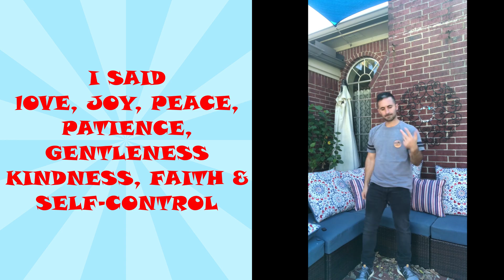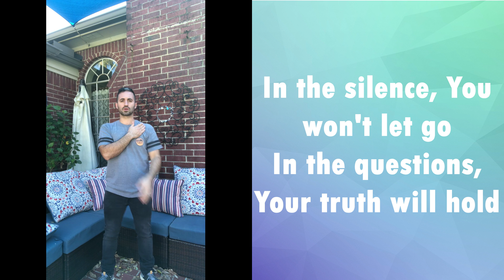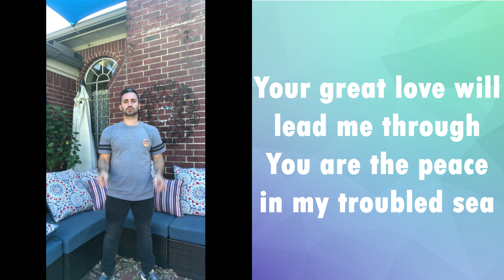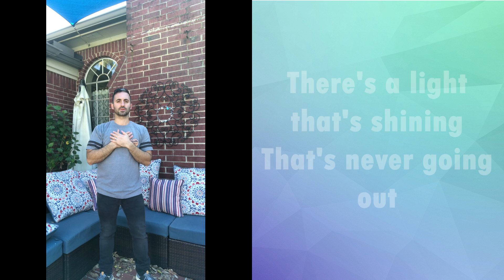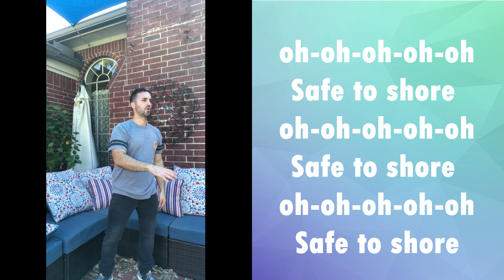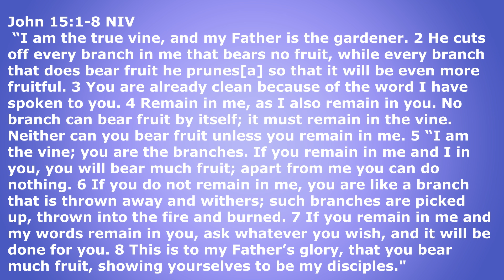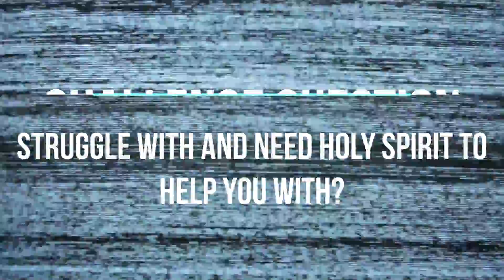Freedom Culture Week 10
This is the last week of our Holy Spirit unit! Join us as we talk about The Fruit of the Spirit! We've got a great object lesson with Mrs. Jean, a sweet lesson from Pastor Katie, and worship time with Mr. Eman! You don't want to miss it!